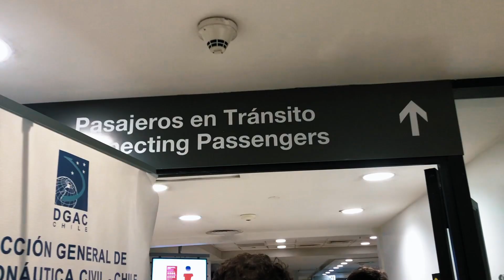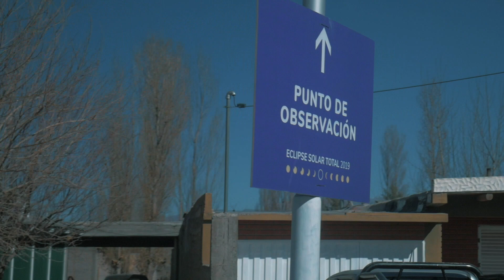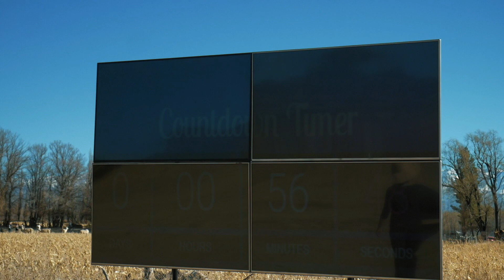Flying 22 Hours to Argentina for a Total Solar Eclipse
The story of traveling almost an entire day to Mendoza, Argentina for the total solar eclipse on July 2nd, 2019.

I honestly didn't think much of the eclipse before, but after experiencing it, a mere video doesn't do it justice. It's such a surreal experience.

The camera I use

Other camera

Other other camera

Comment for new video ideas!